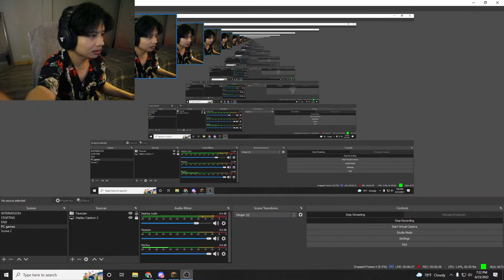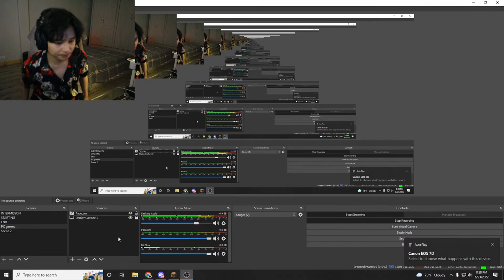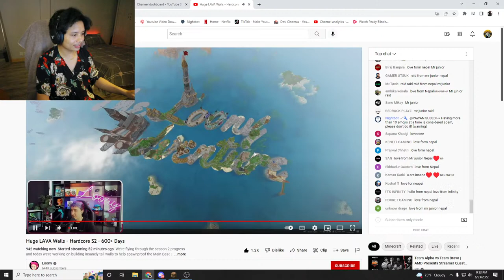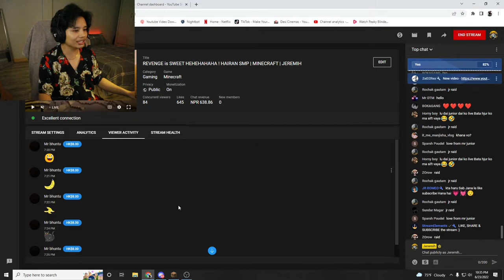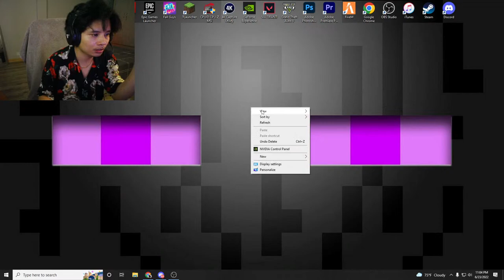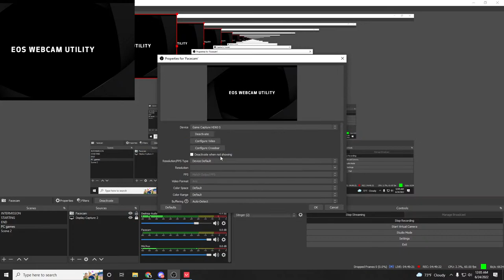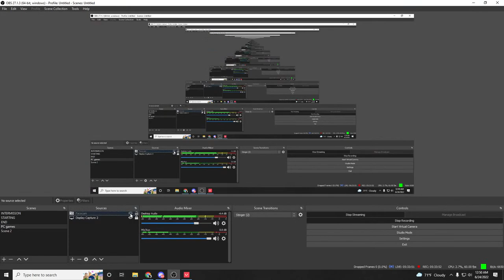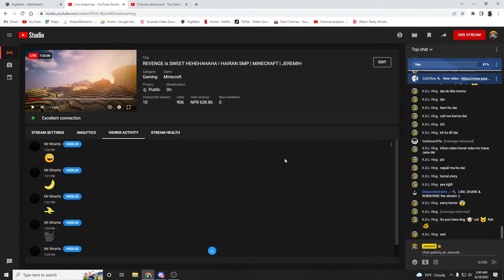REVENGE is SWEET HEHEHAHAHA ! HAIRAN SMP | MINECRAFT | JEREMIH